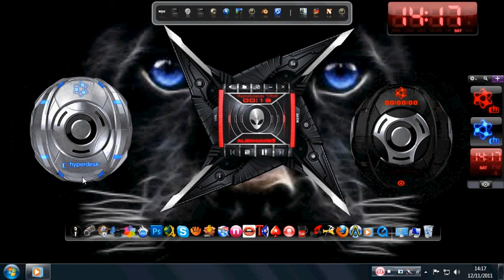mi escritorio "KANTUN"